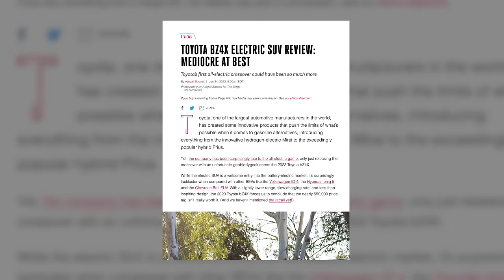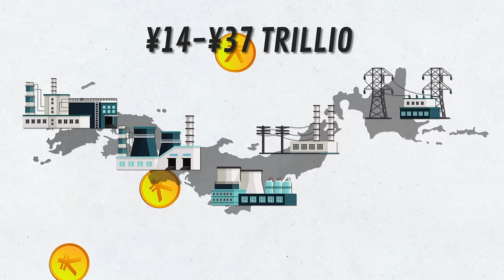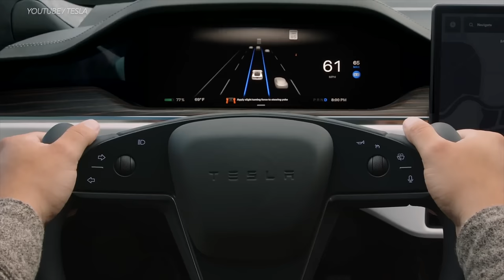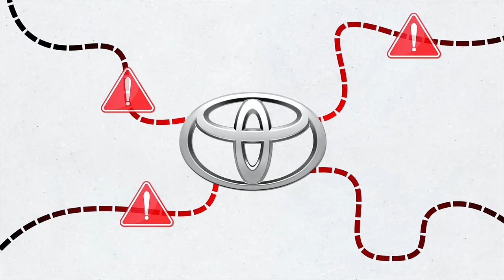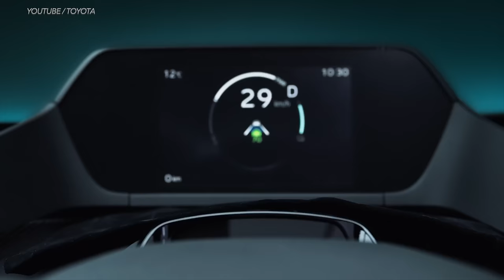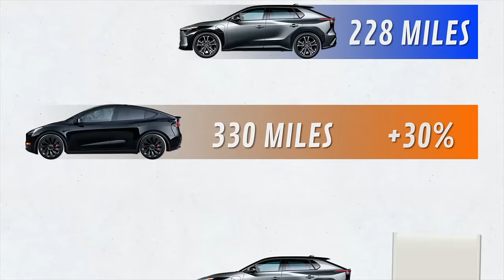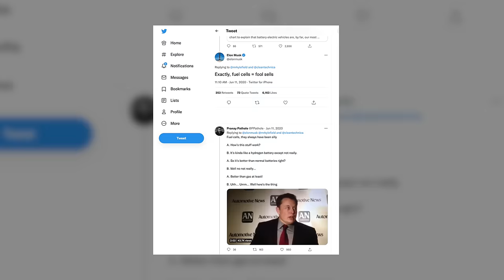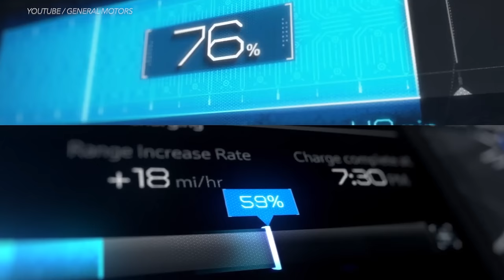Toyota's New Electric Car Shocks the Entire Car Industry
Electric car review. Toyota's New Electric Car Shocks the Entire Car Industry, DIY and car review Scotty Kilmer. Toyota bZ4X review. Buying a new electric car. Should I buy an electric car. New electric cars coming out soon. Why not to buy a electric car. The truth about owning an electric car. Car advice. DIY car repair with Scotty Kilmer, an auto mechanic for the last 54 years.

⬇️Scotty’s Top DIY Tools:
1. Bluetooth Scan Tool
2. Mid-Grade Scan Tool
3. My Fancy (Originally $5,000) Professional Scan Tool
4. Cheap Scan Tool
5. Dash Cam (Every Car Should Have One)
6. Basic Mechanic Tool Set
7. Professional Socket Set
8. Ratcheting Wrench Set
9. No Charging Required Car Jump Starter
10. Battery Pack Car Jump Starter

1. Bluetooth Scan Tool
2. Cheap Scan Tool
3. Professional Socket Set
4. Wrench Set
5. No Charging Required Car Jump Starter
6. Battery Pack Car Jump Starter

►Here's our weekly video schedule:
Tuesday: Auto repair video
Wednesday: Viewers car mod show off
Thursday: Viewer Car Question Video AND Live Car Q&A
Friday: Auto repair video
Saturday: Second Live Car Q&A
Sunday: Viewers car show off